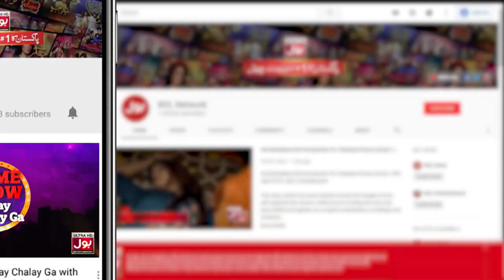ubaid lovely And Amir Baba Prank | Katakat Show | Zaain | Mr BOL Bachan | Fahim Khan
ubaid lovely And Amir Baba Prank  | Katakat Show | Zaain | Mr BOL Bachan  | Fahim Khan | BOL Entertainment